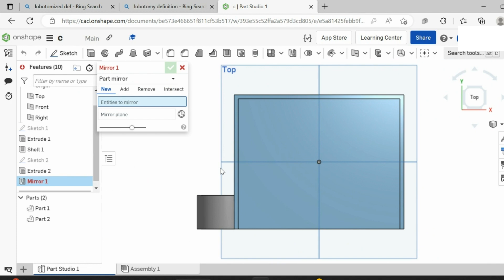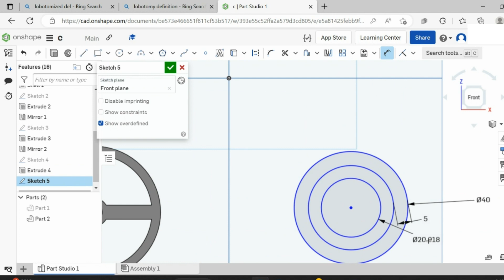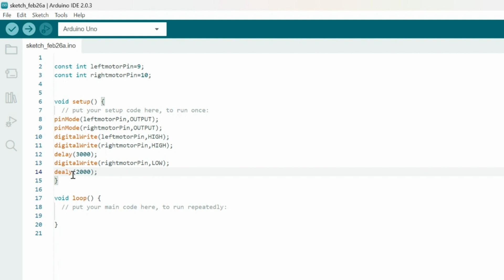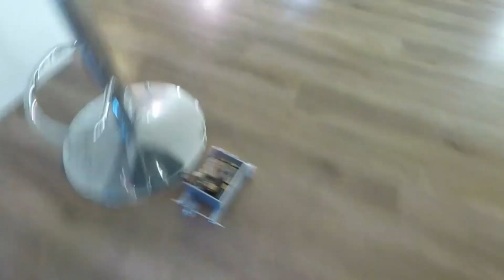I Built an Electric 3D PRINTED Car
I made a motorized electric car using spare electronic parts, custom 3D printed parts, an Arduino board and googly eyes.